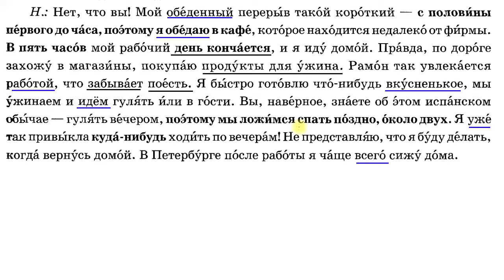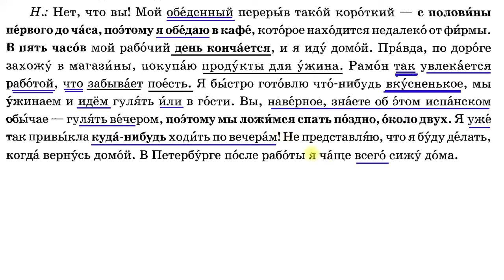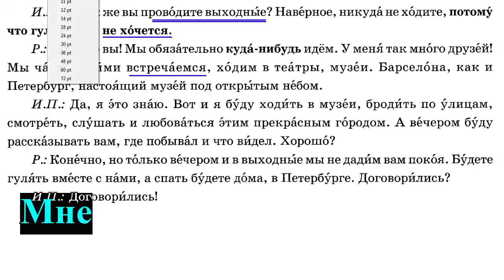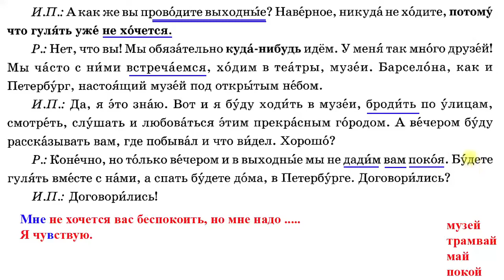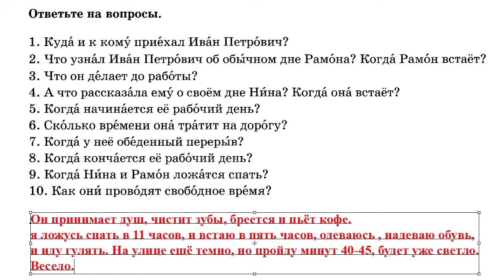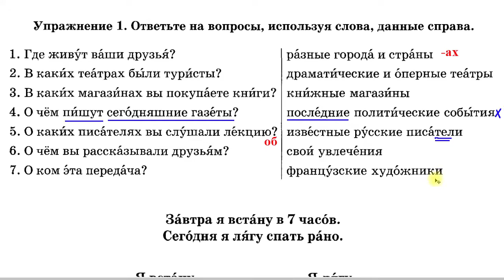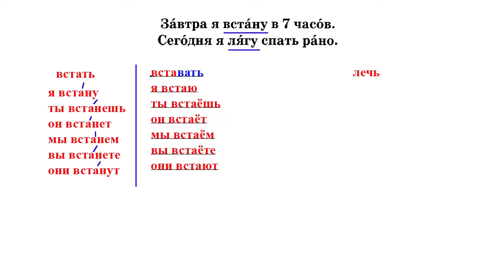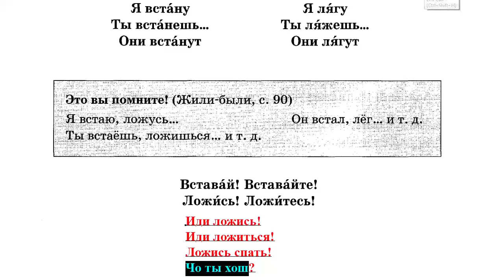Bài 21: Tiếng Nga giao tiếp A2 - (QA-Bài 77) | Thầy Hoàng dạy online 1:1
💥► Clip name: Bài 21: Tiếng Nga giao tiếp A2 - (QA-Bài 77) | Thầy Hoàng dạy online 1:1